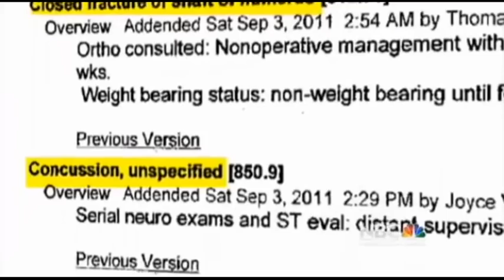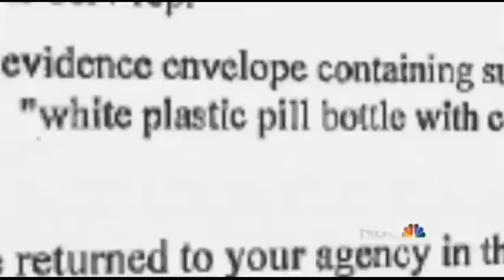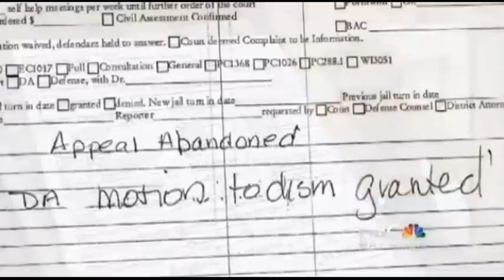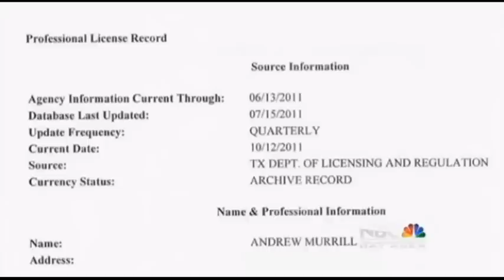Truck Driver Nearly Beaten to Death By Police For Not Signing Traffic Ticket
BERKELEY, CA -- A truck driver was beaten within an inch of his life by California Highway Patrol for not signing a traffic ticket that he could not read.  The driver, who broke no laws, was beaten so badly that he woke up in a trauma hospital.

Olegs Kozacenko, a local resident originally from Russia, was pulled over and cited by police for allegedly driving too many hours in one day.  Kozacenko refused to sign the ticket because he had not or could not read it.

CHP Officers didn't take kindly to the driver's refusal to sign.  Two officers, one of them a trained fist-boxer, beat Kozacenko on the side of the highway nearly to death.  He suffered a crushed left orbital eye socket, multiple facial fractures, a broken left arm, broken ribs, a concussion, loss of consciousness, and possible neurological damage.  His injuries caused a deprivation of oxygen for a prolonged period of time.

Photographs taken of Kozacenko's unconscious body showed that he was in handcuff restraints.  A toxicology report showed a 0.00% blood-alcohol content of the driver; perfectly clean.

"The public if they get stopped and simply comply with what they are asked to do, they have nothing to fear, nothing to fear at all," said Acting Chief Ken Hill.

Officers Andrew P. Murrill and Jim Sherman maintained that the force was not excessive.  Both are still on the job a full 2 years after the incident.  Olegs Kozacenko suffers long-term physical and emotional injuries and is no longer able to work.